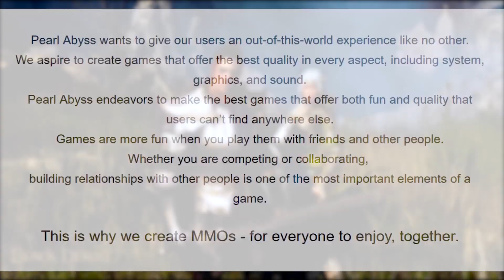📋 Black Desert Mobile Глобал - Знакомство с Проектом (Геймплей и другое)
Best Android Emulator on PC Итак, это первое видео «Знакомства с Проектом», следите за новостями для более подробных видео о каждом разделе.

Release Date SEA Global Europe US Дата выхода ру